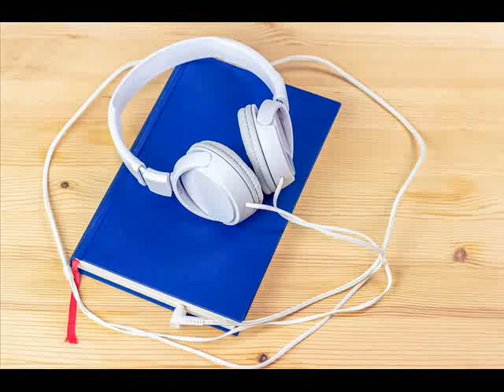Baigent M ślady sprzed milionów lat Cz 02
POLECAM Kto chce niech słucha jeśli się nie podoba to proszę nie pisać że tego się słuchać nie da i itp... Tern materiał jest po to aby zachęcić do czytania i kupowania książek :)